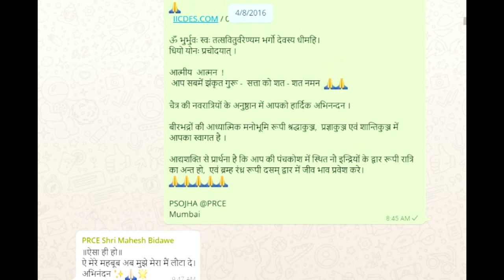चैञनवराञि 2016 ; प्रज्ञाकुञ्ञ आमंञण